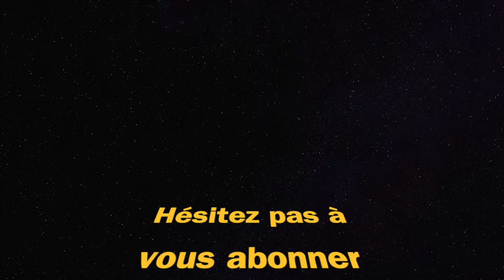UGM 8 et PPSH 41 : mon LOADOUT FAVORI (Call Of Duty Warzone Saison 5)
meilleure classe ugm 8 ppsh 41 call of duty Warzone fortune’s keep best class setup best loadout meilleur loadout saison 5